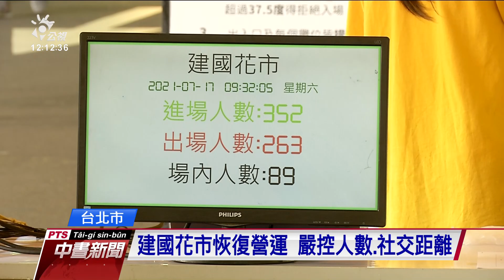行天宮獲核准開放 建國假日花市監控人流、限制消費時間｜20210717 公視中晝新聞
隨著疫情變化，台北市進入「微解封」，像是行天宮申請後，獲得核准開放，今天開放第一天，就吸引許多信徒前來膜拜，工作人員也做好人流管制；而建國花市今天也啟動微解封，恢復營運，攤商剩2成，如果有必要，會限制消費時間。